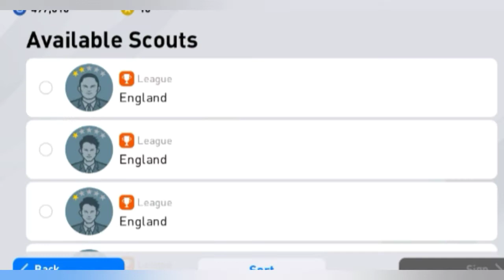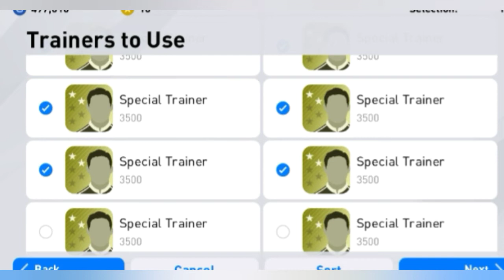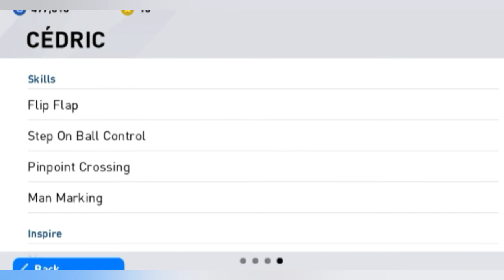WELCOME TO ARSENAL CEDRIC SOARES SCOUT COMBINATION || PES2020 MOBILE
Owner ID :

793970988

Song :

Video Lain :

- MALAYSIA FULL SQUAD IN PES20 MOBILE -

- CARA DAPATKAN PEMAIN JDT / MALAYSIA DI PES20 MOBILE -

- BUKA AKAUN UTAMA PES20 MOBILE -

3 star scout combination pes 2020,
100 scout combination pes 2020,
2 scout combination pes 2020